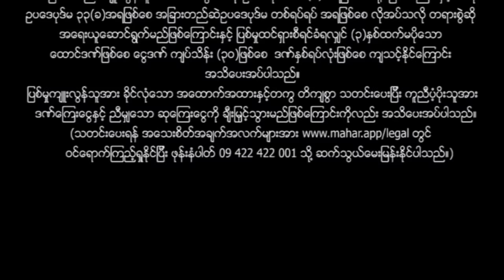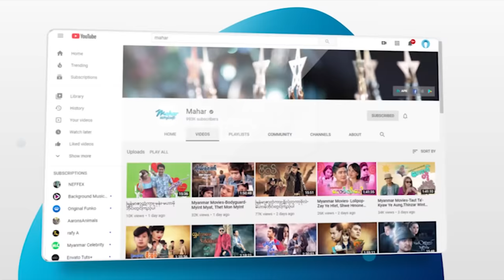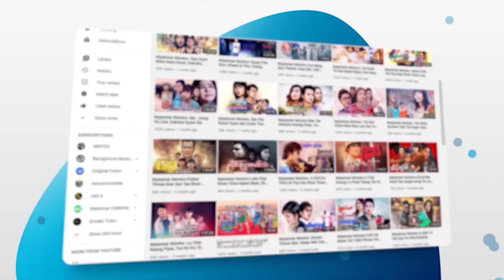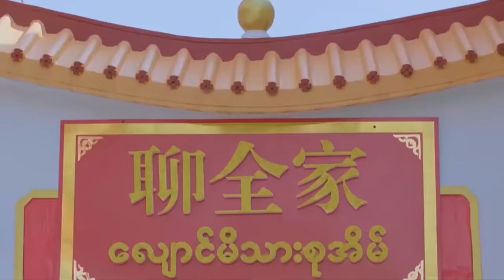မြန်မာဇာတ်ကား - ဝင်လာမစဲတသဲသဲ - ဖြိုးငွေစိုး ၊ သွန်းဆက် - Myanmar Movies ၊ Love ၊ Romance ၊ Funny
ျမန္မာဇာတ္ကား - ဝင္လာမစဲတသဲသဲ - ၿဖိဳးေငြစိုး ၊ သြန္းဆက္ - Myanmar Movies ၊ Love ၊ Romance ၊ Funny

Presenting daily.

မဟာ အပလီကေးရှင်းကို ဖုန်းမှာ install လုပ်ပြီး
မြန်မာဇာတ်ကားသစ်များစွာကို ကြည့်ရှုနိုင်ပါတယ်။
မြန်မာဇာတ်ကားသစ်များစွာကို ကြည့်ရှုနိုင်ပါတယ်။

Myanmar Video - Win Lar Ma Sal Ta Thel Thel - Phyo Ngwe Soe , Thoon Satt - Love ၊ Romance ၊ Funny